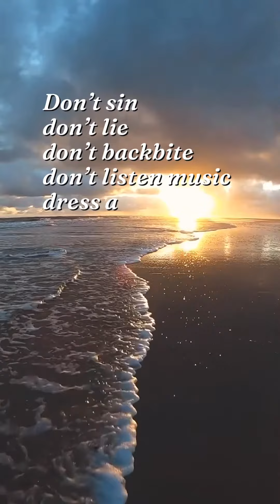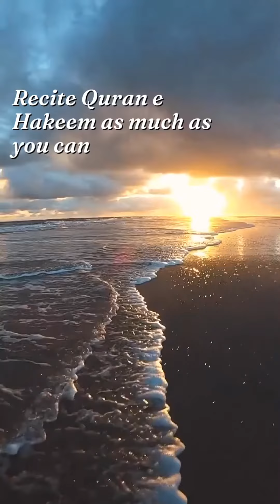What to do in first 10 days of zilhajj || first ten days || hajj || حج كامهينه